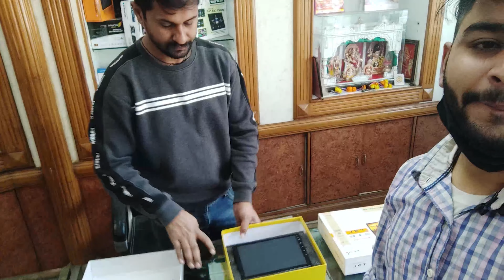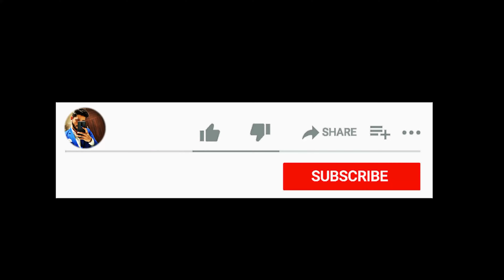Modification in Tata Altroz 😉🔥carobar VLOG 2!!vocalforlocal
Shubham Car Ghar
 ADDRESS :-  26, M.C. Market , Subhash Chowk,  Sonipat
 Phone Number :-
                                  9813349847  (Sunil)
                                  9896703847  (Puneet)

Song  : -Mortals
Licensed to YouTube by  : -   AEI (on behalf of NCS); LatinAutorPerf, UNIAO  RASILEIRA DE EDITORAS DE MUSICA - UBEM, Featherstone Music (publishing), LatinAutor - Warner Chappell, LatinAutor, and 4 music rights societies